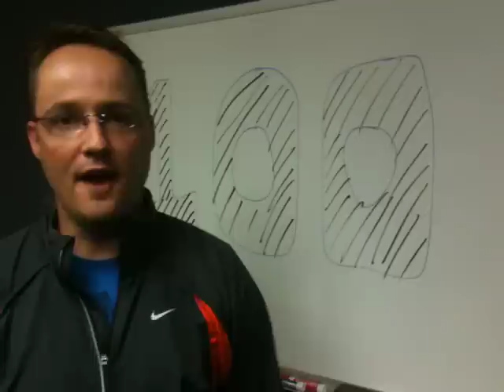Paul JVR ultra marathon story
On May 30th I will take on the Worlds toughest Ultra marathon(56miles) with 18 other Team World Vision Runners & 24000 friends from around the world.
It will be the 85th Running of the Comrades Ultimate Human Race in South Africa.

Here's a quick update on what we've done on training so far:
34x13.1miles & 15x26.2miles & tons of hill work in Dundee in 3mths - how crazy is that?!

Just ran the 15th full marathon last weekend- the Kids got me through it - my goal is to get 100 kids sponsored, this means that for $35 a month a child who does not have a fair shot at life will now have the opportunity to have clean drinking water, medication, education & a caring community. I have 56 World Vision kids sponsored to date & 44 to go.

THANK YOU for joining me in changing kids lives by sponsoring a child & helping me to get the word out! God is at work & I love the fact that each of you have joined the journey!!